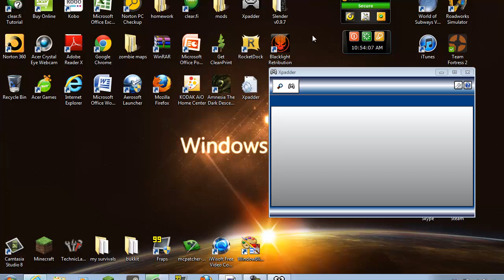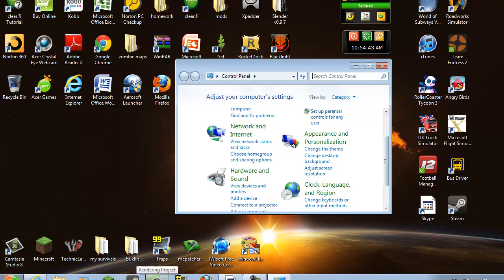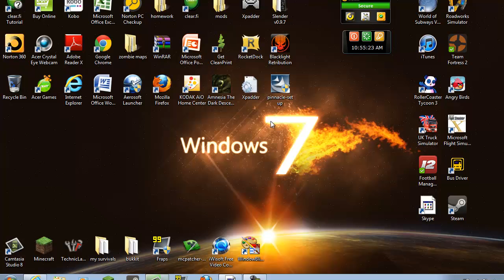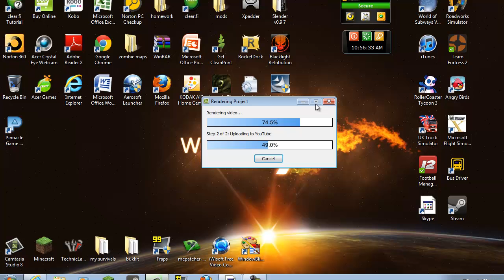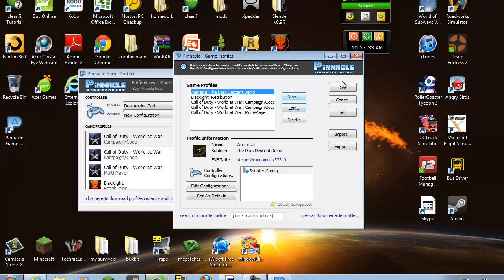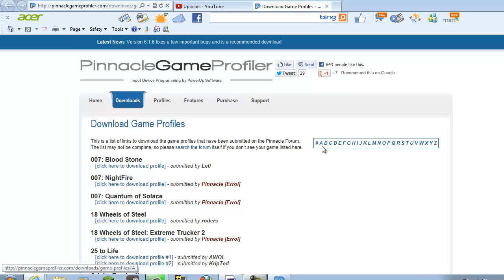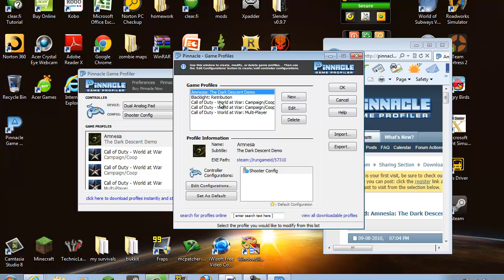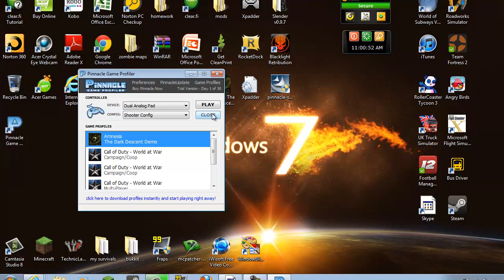How to set up a wired game controller to your pc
There is going to be another tutorial for xbox wired controller :)